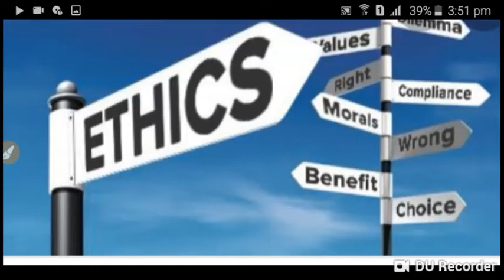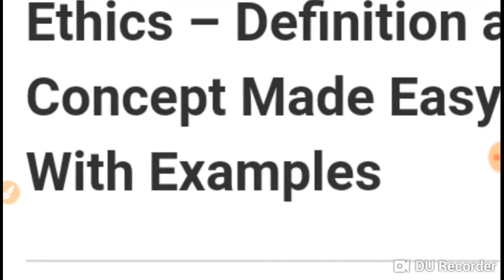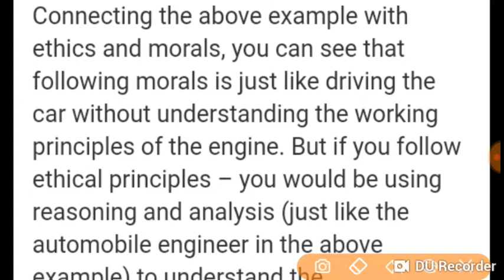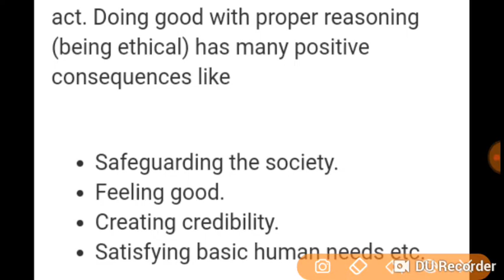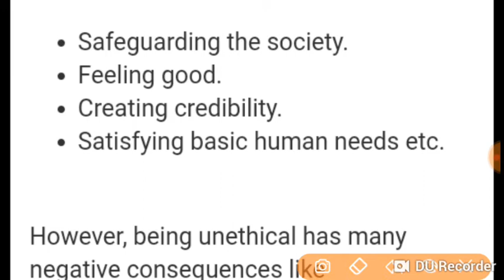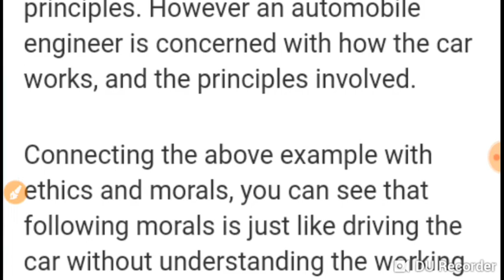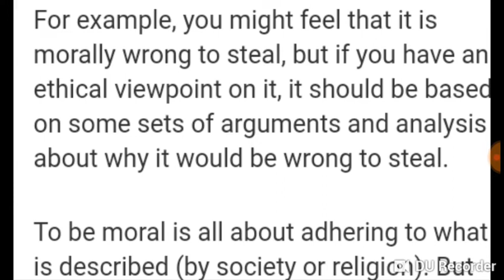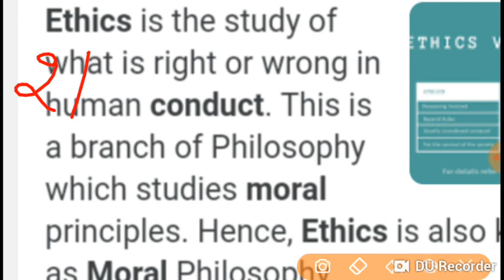Meaning definition of ethics for BA MA and UPSC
it is the saptanga theory of manusmriti and role of king this story is very important to understand the philosophy of it is it is an important of political science and competitive exams

PewDiePie  the kpop stands buy BTS lofi hip hop Mr beast and dantdm thoughts and Avengers and game Peppa Pig and roblox Among Us online game new song 2020 pop smoke and techno gamerz and to bo time for today's new additions in SEO too featuring twitch funny moments from Jack septic I music asmr and marki pillar what's the makeup and fashion community by training Shane Dawson and James Charles COMPLETE GIBBERISH pop stans mr beast and dantdm dunky Pipa  and roblox smoke and techno gamer and tubbo Smp! Thanoj FIFA Joe Biden agration Tommy sidemen Mod update Aarti game Yogscast spiffing Britt game fortnight Predator Boss